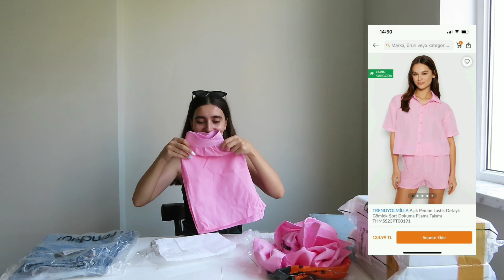Trendyol Sifarişlərimi Birlikdə Açaq| Vlog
Sifarişlərin linkləri